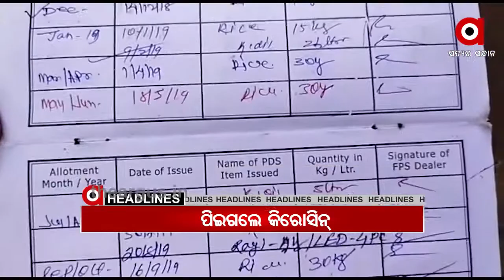8 PM Headlines..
8 PM Headlines..